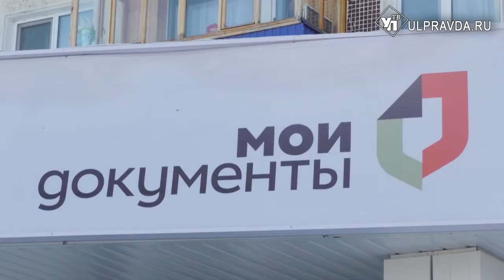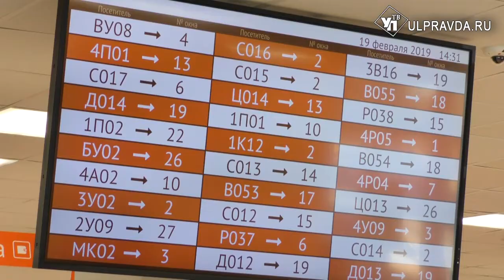Не хватает на коммуналку - подавай на компенсацию или субсидию. Куда обратиться за помощью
В Ульяновской области продолжают представлять гражданам два вида льгот: субсидии и компенсации расходов на оплату ЖКУ.